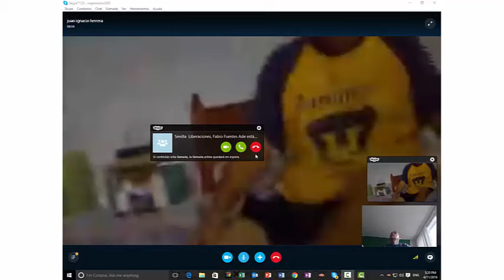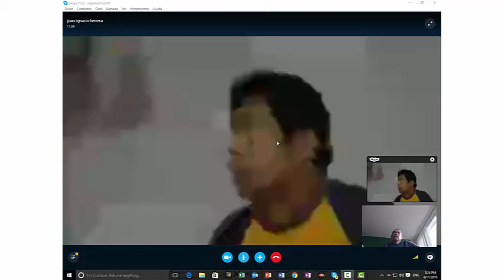!EN VIVO! Este demonio le estaba produciendo Diabetes y llagas. Cristo Libera